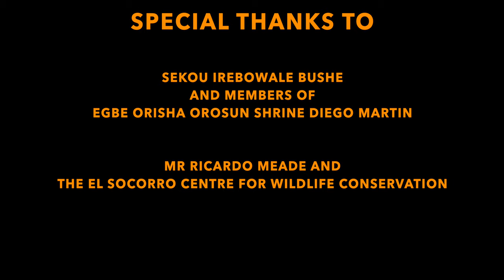EOOI - Mami Wata Part 2 - Ritual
In this Part 2 production by Egbe Omo Oni Isese, Sheena Ajibola Richardson, as advised by Baba Cyrus, goes to a water body (Blue Basin Waterfall - Diego Martin Trinidad) in an effort to connect with the natural energies of the forest and of the water. While proceeding up the trek of the waterfall, she meets Iya Ifaremi, performing an offering for Mami Wata. Ajibola and Iya Ifaremi have a discourse on Mami Wata, as she continues to seek knowledge to complete her Thesis research.

Credits:

MSc. Cultural Studies Student - Sheena Ajibola Richardson

Spiritual Mother - Iya Ifaremi (Patrice Remy)

Mami Wata - Asha Olaosun Boatswain-Diaz

Dancers - Arlington Serries and Members of the Chaguanas Women and Youth Group

Drummers, singers and worshippers - All members of Egbe Omo Oni Isese Traditional African Association

Other Guest
 - Horns: Rev. Beville Austin
 - Solomon "Coye" Chrysostom
 - Ajoni Millington
 - Sekou Irebowale Bushe (Egbe Orisa Orosun Shrine)
 - Cardella Omitola Manning

Studio Recording:
- Drums - Olumbe Diaz
- Percussion - Tamba Gwindi
- Lead Singer - Sheena Ajibola Richardson
- Background Vocalists: Sheena Ajibola Richardson and Olumbe Diaz

Special thanks are given to:
- Mr Ricardo Meade (El Socorro Centre for Wildlife Conservation)
- Ifaremi Patrice Remy (Ori Soul Apothecary)
- Leader Fabrice Baker (Omo Omi Foundation)
- Iya Sasha and Brother Emmanuel Franklyn (Egbe Osun ati Sango)
- Yèyé Omítósìn Cyrus-Awóreni , The Ìyálòdé Àwó Àgbáyé, Apẹ̀tẹ̀bí Olú-ìṣẹ̀ṣe
- Agba Nigel Celestin
- Agba Michael Cyrus - Ífatémilayo Aworeni

Videography – Morris Media

Audio Recording - Heavensent Productions